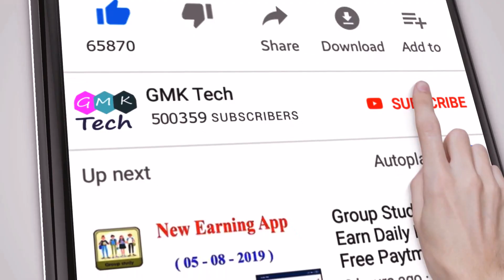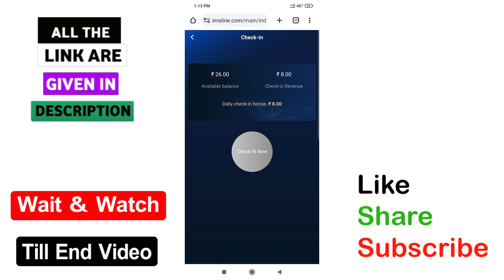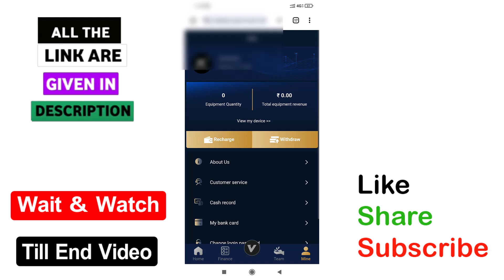Real Earning Apps 2023 |Earn Daily 3000₹ Free Paytm cash with new 2 apps |Refer 10₹ |GMK Tech Telugu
√ App 1=

▶▶▶ Refer code : WS2LB2

√ App 2=

Topics Covered -